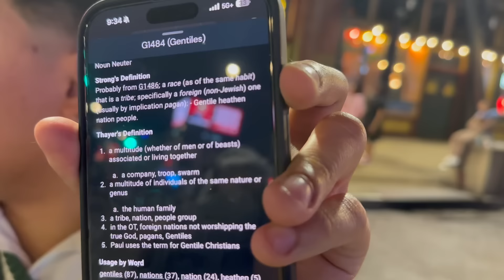CHRISTIANS CONFRONT THE HEBREW ISRAELITES: IS GOD FOR EVERYBODY?? PART 2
CHRISTIANS STEP TO THE HEBREW ISRAELITES! CHRISTIAN VS HEBREW ISRAELITE DEBATE!

► PLEDGE FOR EXCLUSIVES ON: CZYN.NETWORK